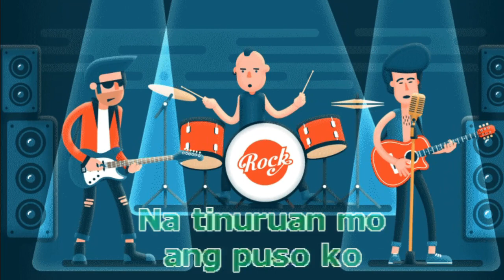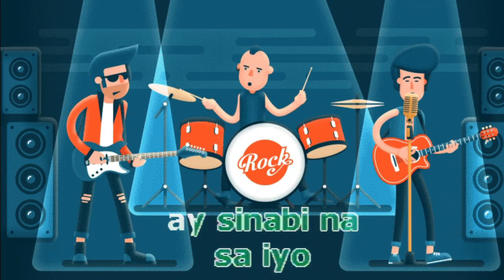EL BIMBO KARAOKE ERASERHEADS